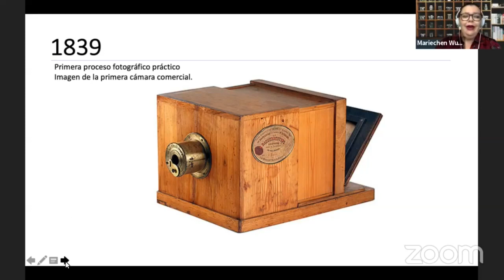Imágenes icónicas de la fotografía costarricense: II parte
Conferencia "Imágenes icónicas de la fotografía costarricense: II parte" del ciclo Fotografía Costarricense en el marco del Bicentenario: Esta es la sexta actividad del ciclo de conferencias y conversatorios sobre “Fotografía Costarricense en el marco del Bicentenario” organizado por la Biblioteca Nacional con la colaboración de la Master Sussy Vargas y la Master Mariechen Wust, investigadoras, académicas y artistas visuales.

Esta actividad fue realizada el 16 de junio del año 2021.